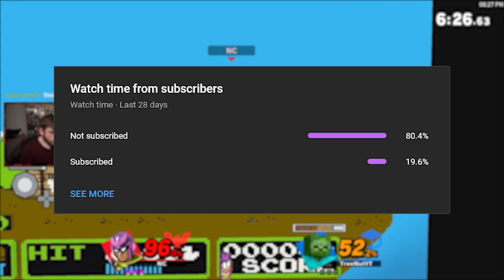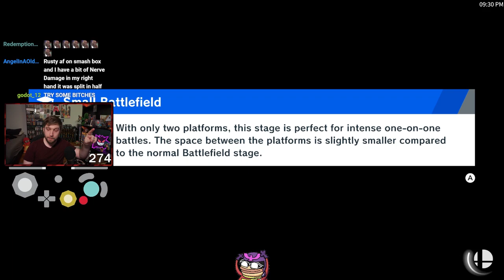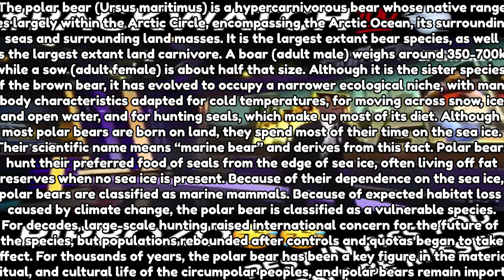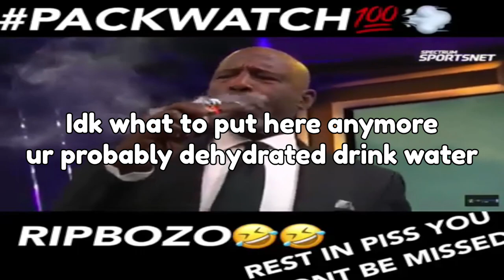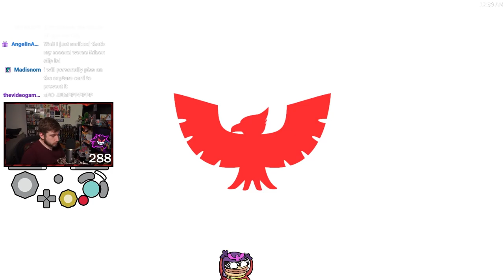Falcon Combos Andy Took to College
Send Nick OR ALLY stuff at